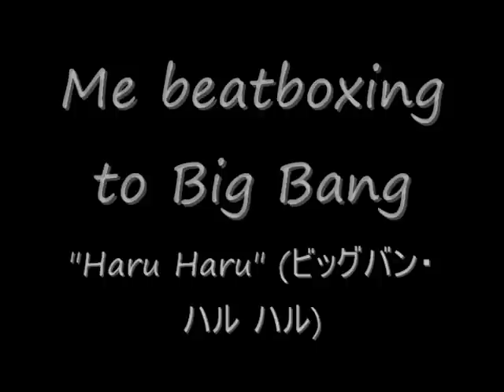Big Bang Haru Haru Beatbox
Me beatboxing to Haru Haru (Re-Upload)